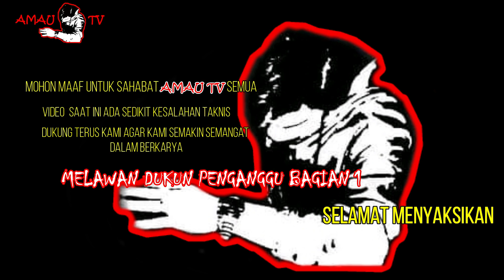H4J4R DUKUN AHLI T1PU DAYA ‼️ PENJUAL BERLIAN DAN PUSAKA P4L5U!!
di video kali ini kita memberantas oknum dukun yg sangat meresahkan warga. doakan kami sahabat semoga lancar. mari simak video ini baik baik gar mengerti y.

di video kali ini kami mencoba membantu saudara kami yang telah kena tipu okmum dukun? mari simak video ini!!

sekian dan terima kasih semoga video ini bermanfaat🙏